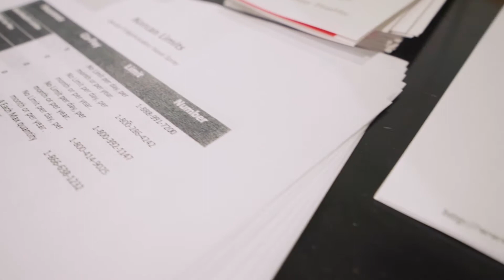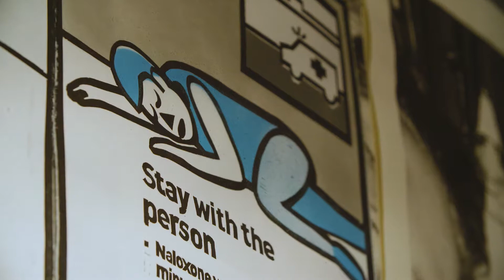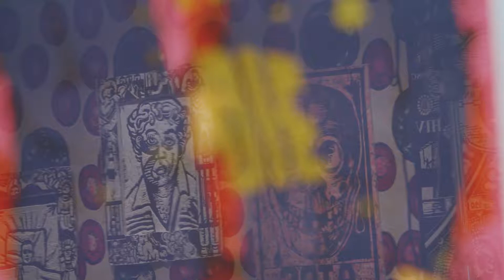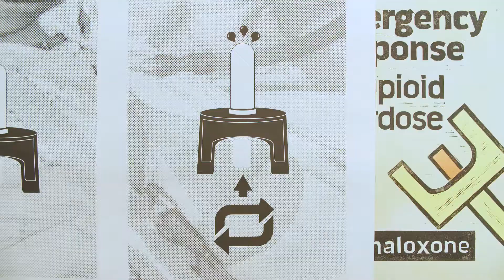York College Galleries Presents: Adam Delmarcelle & Eric Avery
Artists: Adam Delmarcelle & Eric Avery